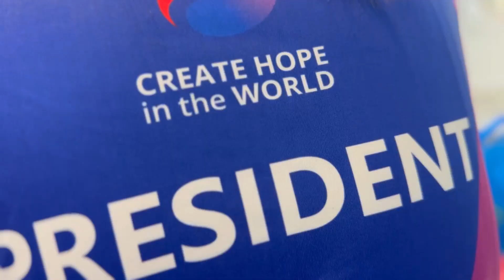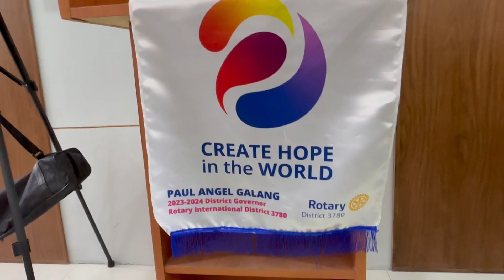Tela Story - 6